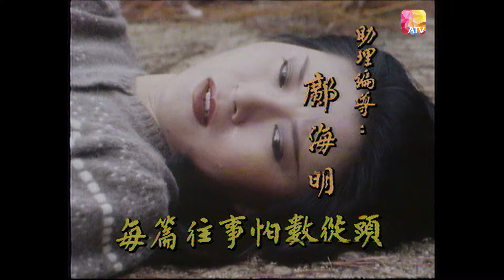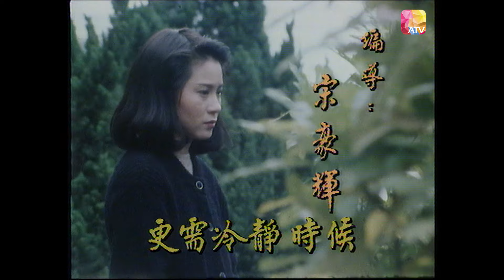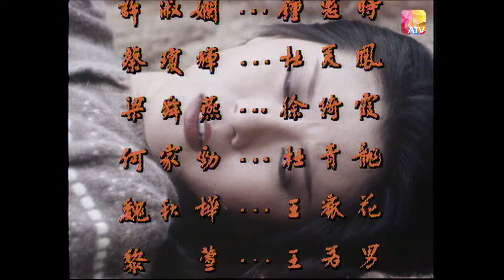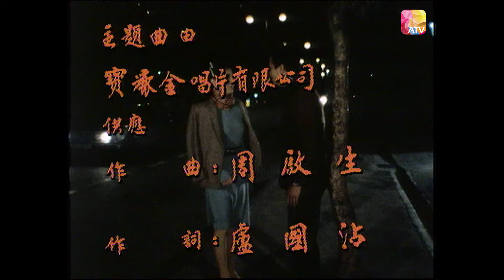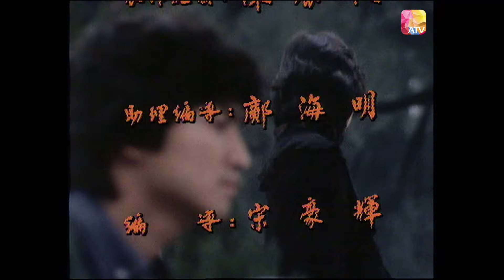八美圖 第4集 | 魏秋樺、蔡瓊輝、馬敏兒、李影、褟素霞、葉玉萍、蔡倩兒、麥翠嫻 |EIGHT WOMEN Episode 4 | ATV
八美圖 第4集

故事大綱：

故事發生喺七十年代的香港，講述八個不同階層出身的少女，她們步入社會後的境遇。王麗花(魏秋樺飾)是油瓶女，被繼父姦污，繼而被推下海伴舞，雖有心 跳出火坑，卻命運弄人，最後仍然過貨腰生涯。馮念慈(馬敏兒飾) 是花同學， 家世顯赫，生無憂無慮，而家姐念祖(李影飾)習醫有成，嫁夫鄺民豐(岳華飾) 是同業，注重事業忽略愛情，終旅丈夫與程慕華(褟素霞飾)舊情複熾，生了一 子。 林美鳳(蔡瓊輝飾)是花另一要好同學，母是前上海舞女，受影響而貪慕虛榮， 在娛樂圈中混，善見風駛舵，終下嫁富商，鬧出父子同科笑話。朱愛蓮(蔡倩兒 飾)出身名門，父母是大律師兼議員，在父舊情人提名下，參加選美一夜成名， 而其同父異母之姊廖曉晴(麥翠嫻飾)，因為是私生女，又未得父愛，性格變得偏激、好勝、喜怒形於色，妒忌心重，對朱一切極盡破壞。而陳巧兒(蕉玉萍飾) 人家出身，因清貧中學未讀完即出來謀生，好人一個，卻在嫁杜青龍(何家勁飾) 後難產而死。八個女性，不同出身，不同的遭遇，是說明富貴貧賤由天註定，抑是仍操縱在自己手裡故事籍著八個女性的境遇，以及周圍人事發展，予觀眾一個出人意表的感受。

片長：60分鐘 共40集
類型：情感
地區：香港
首播日期：1983年